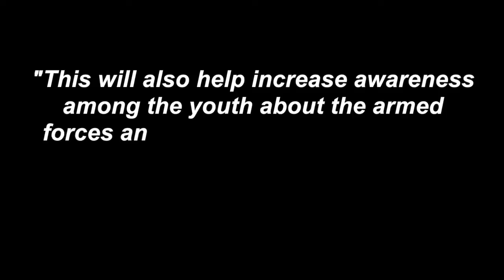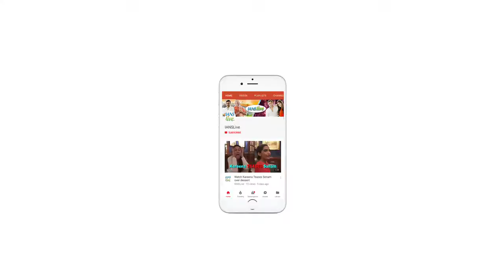Dhoni keeps word, begins training with Parachute Regiment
Former Indian skipper M.S. Dhoni has begun his two-month training with Indian Army's Parachute Regiment. On Wednesday, Dhoni joined the battalion, which has its headquarters in Bengaluru.